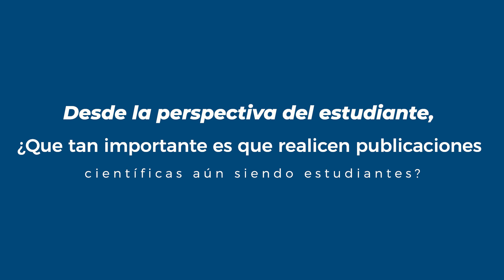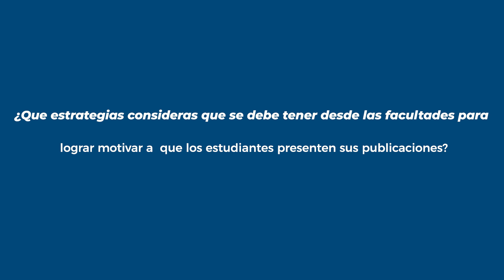PODCAST: EN AMBIENTE LATINA | LA IMPORTANCIA DE LA PUBLICACION CIENTÍFICA "GENTE CLAVE " | EP 4